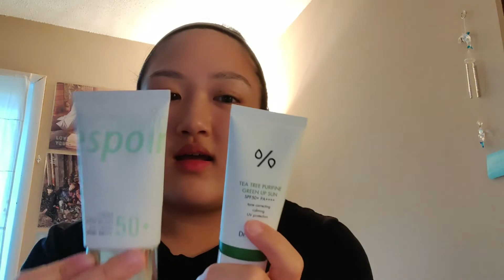STYLEKOREAN READY SET GLOW! JUMISO, DR CEURACLE & AMUSE!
Hello everyone!
I'm back with another video with my participation in the ready set glow program with StyleKorean! I talked about the products I chose from the selection they had, my thoughts on them and my final review on the 3 products out of 5. This program does not have an application and is free for anyone to participate as long as you buy any of the selected products for 3 for $9.99! StyleKorean is one of my favorite websites to purchase K-beauty products from and they even now have some Korean snacks and diet supplements! I definitely recommend buying from them if you want to buy some Korean goodies!

StyleKorean link for Ready, Set Glow! @STYLEKOREANofficial

Products mentioned:
Jumiso All Day Vitamin Brightening & Balancing Facial Serum 30ml